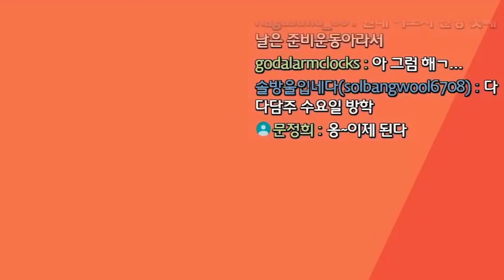이로치 2배 더 빨리 나오는 방법 찾은거 같은데...? 이로치 흥나숭잡기!